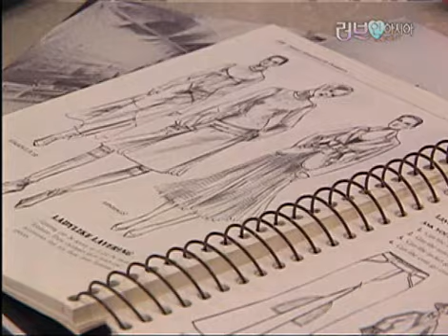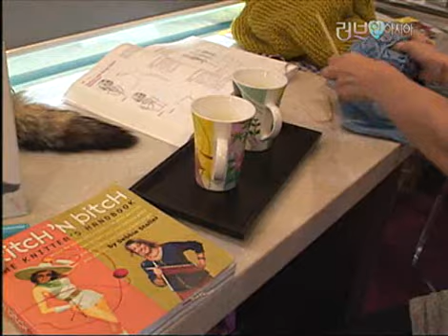러브 人 아시아 - Love In Asia 20081028 #001